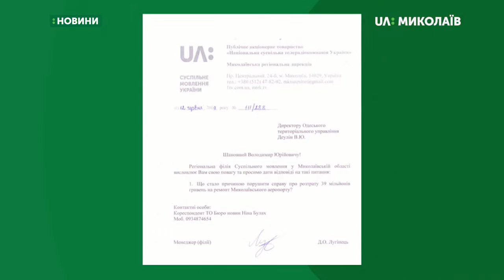13.06.2019. Новини. 07:30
Новини
Інформаційна картина дня (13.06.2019) поглядом кореспондентів телеканалу UA: Миколаїв (випуск новин — 07:30):
- На трасі «Миколаїв – Одеса» сталася дорожньо-транспортна пригода;
- Батько-вихователь вимагає житло для вихованки.